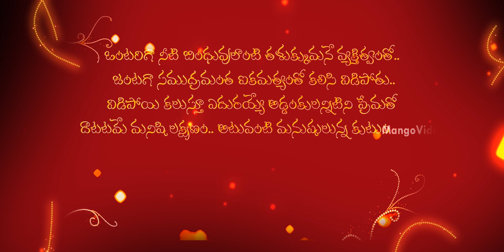Chandrullo Unde Kundelu#Bhavyasri's Pre Halfsaree shoot || Chandrullo unde kundelu song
CHANDRULLO UNDE KUNDELU COVER# SONG#Hanish photography#Khammam#Bhavyasri's Pre Halfsaree shoot